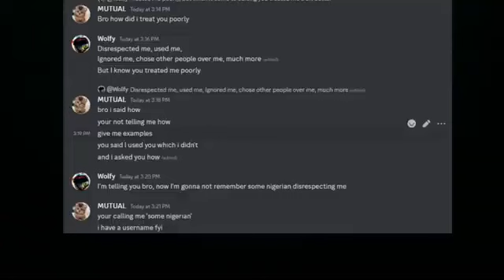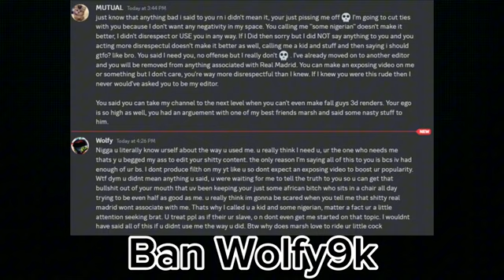The Truth.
This Video is basically talking about my former editor.